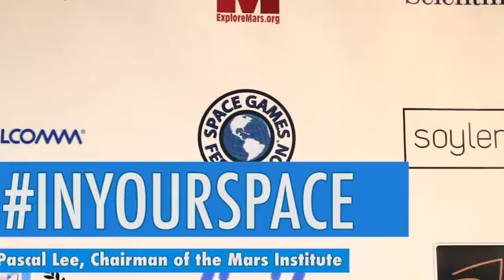InYourSpace with Dr. Pascal Lee, Director of the Mars Institute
At the Raw Science Film Festival 2016, we ask Dr. Pascal Lee why he wants to go to Mars and about the motion picture documentary on the Mars Institute, PASSAGE TO MARS.

Dr. Pascal Lee is a planetary scientist at the SETI Institute. He is also Chairman of the Mars Institute, and Director of the NASA Haughton-Mars Project at NASA Ames Research Center in Mountain View, California. His research focuses on the history of water on Mars and on planning the future human exploration of Mars. Dr Lee has led over 30 expeditions to the Arctic and Antarctica to study Mars by comparison with the Earth. He also studies asteroids and the two moons of Mars. His first book, Mission: Mars, won the 2015 Prize for Excellence in Children’s Science Books from the American Association for the Advancement of Science.